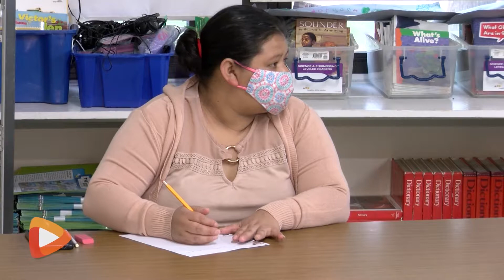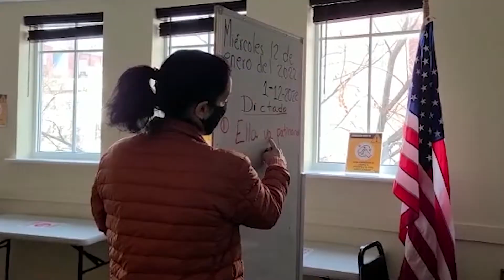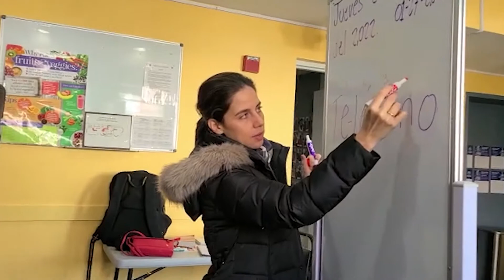Organización sin Fines de Lucro Enseña a Leer y Escribir a Miles de Adultos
La organización Cenaes, desde 2003, le ha cambiado la vida a miles de personas que están aprendiendo a leer y escribir.